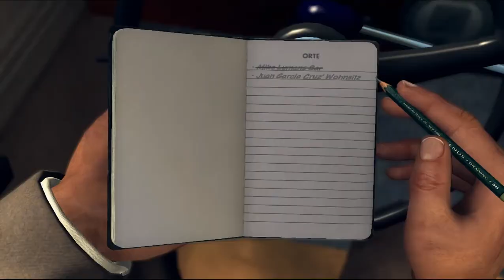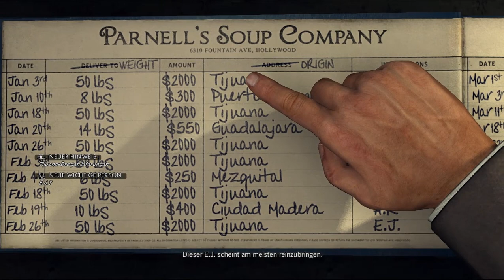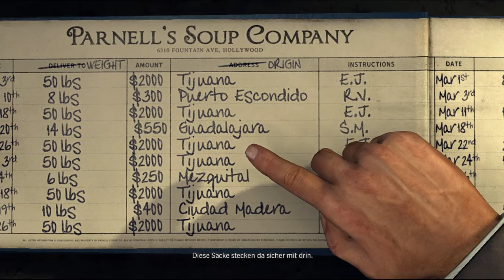Let's Play L.A. Noire #039 - Hanf in Dosen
Freddie Calhoun will raus aus der Stadt. Das ist ihm sogar wert, einen Drogenring auffliegen zu lassen, der wöchentlich 50 Pfund Gras aus Tijuana einschmuggelt. Wir treffen Freddie in einer Bar, der dafür lausige 20 Dollar abkassiert (und keineswegs so aussieht, als ob er die für seine Flucht aus der Stadt investieren würde), und machen uns auf zu einer von ihm gegebenen Adresse, unter der ein Juan Garcia Cruz wohnen soll.

Juan soll ein Waffennarr sein und beweist das auch direkt. Am Ende einer heftigen Schießerei gibt es keine Festnahmen, sondern nur einige Tote zu beklagen, aber immerhin können wir das Haus nun untersuchen, das eher wie ein Lager für Tomatensuppe in Dosen aussieht. Als wir im Schuppen hinterm Haus einen Geheimraum finden, in dem eine Auftragsliste des Suppenherstellers mit Einfuhren aus Tijuana herumliegt, und wir beim Öffnen einiger Dosen feststellen müssen, dass es sich um originalverpacktes Gras handelt, gibt es nur eine Schlussfolgerung: jemand in Parnells Suppenfabrik muss uns dringend etwas erklären...